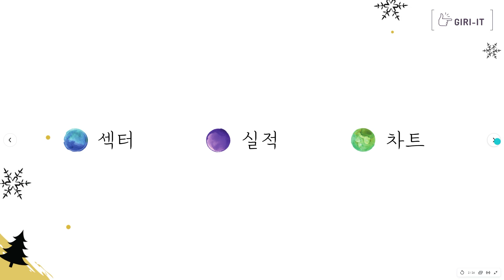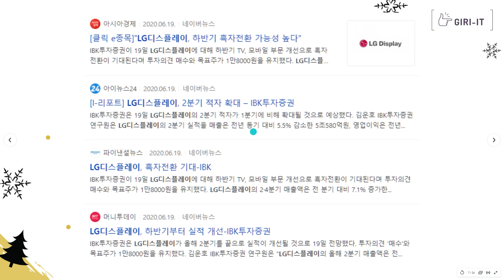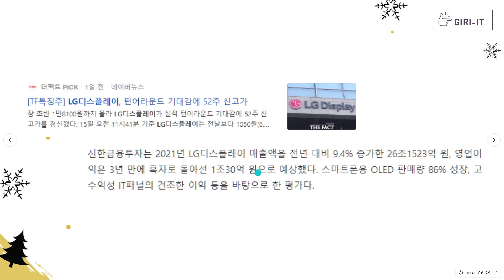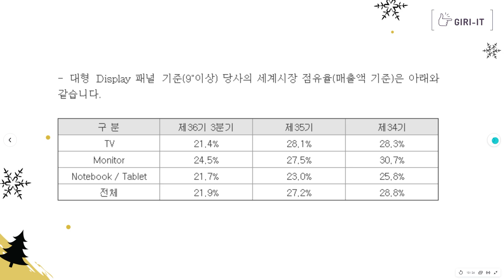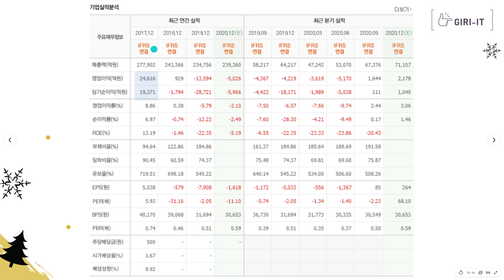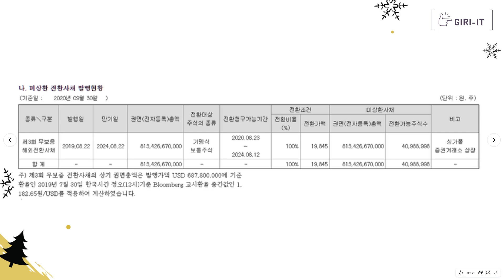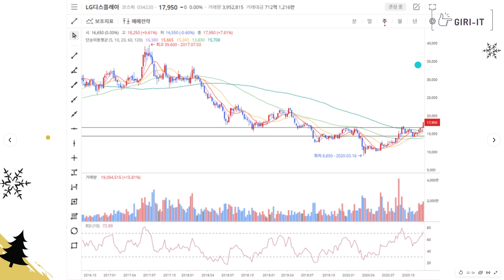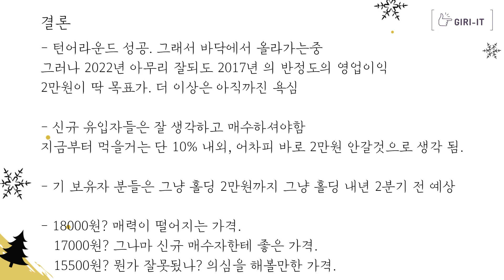LG디스플레이 | 주식은 오르기전에 미리 신호를 준다 | LG디플의 턴어라운드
LG디스플레이 많이들 기다리셨나요?
맨날 다뤄서 아니라구요?! ㅋㅋㅋㅋㅋㅋ
★구독 쪼아요 감사합니다★
LG디스플레이는 오르기전부터 엄청난 신호를 보내왔습니다.
당연히 그 신호를 봤다면 매수를 했어야 했죠!
그 신호를 그러나 주린이 분들을 파악하기 어렵습니다.
저 기릿이 매일매일 신호를 파악해서 알려드리겠습니다
감사합니다.